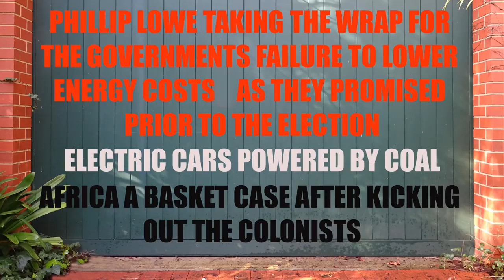Phillip Lowe the scapegoat, The Government's broken promise on electricity, Africa a basket case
Phillip Lowe replaced for doing a good job, the cost of electricity has fueled inflation and that is the governments fault not Phollip Lowe. Thousand of African refugees dying trying to get to the white masn's world...if they hadn't kicked the colonists out of Africa I suspect it wold havebeen a much more livable environment.

Jeremy Cordeaux will be streaming 'The Court Of Public Opinion' every Friday between 9am - Midday (ACST). To listen and to get involved, simply head